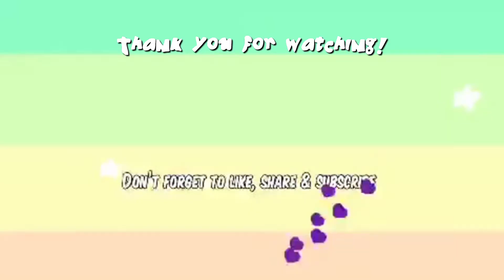OUR 2nd SHOT OF COVID-19 VACCINE || RAIN & FLOOD EXPERIENCE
It was raining very hard as we lined up starting 4am and we finished by 10am. We lined up at Aurora Quezon Elementary School Malate Manila.